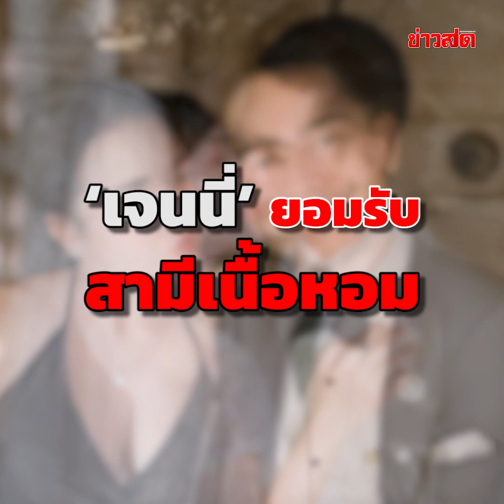‘เจนนี่’ ยอมรับสามีเนื้อหอม พวกเมียน้อย ระวังไว้!! พร้อมเผยเรื่องบนเตียงหมดเปลือก... : Khaosod TV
‘เจนนี่’ ยอมรับสามีเนื้อหอม พร้อมเผยเรื่องบนเตียงหมดเปลือก ลั่นใครจะเป็นเมียน้อย ระวังตัวไว้ เตรียมปล่อยเอ็มวี 28 ม.ค.นี้!!